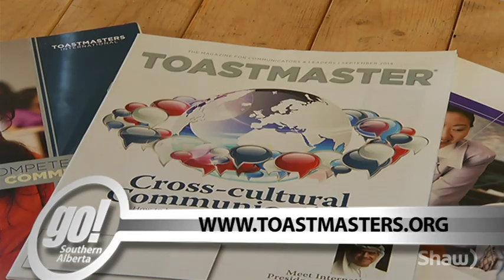John Hallett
Leanne Evans talks to Toastmasters participant John Hallett about his trip to the worlds largest speech contest.